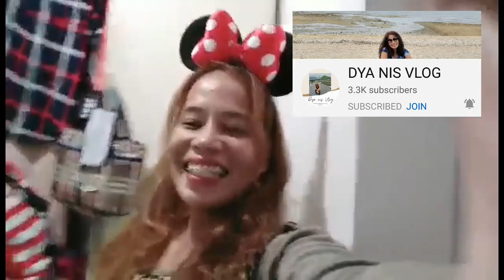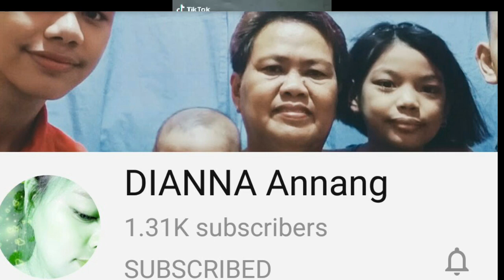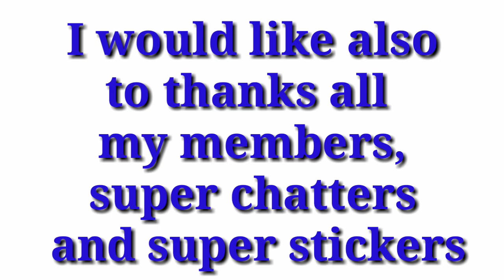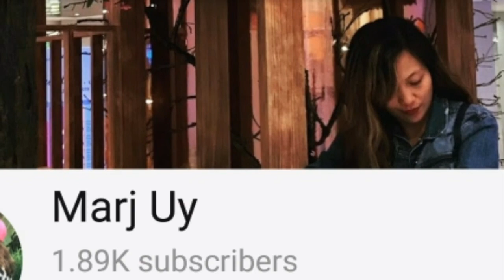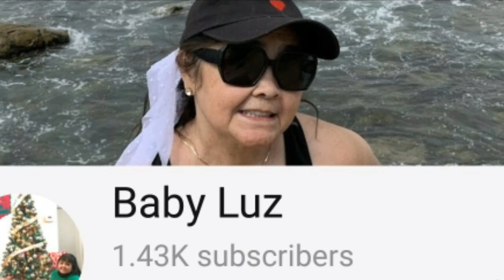Greetings videos of being Monetized Channel | Metikuloso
I would like to dedicate this vlog to all my teams/ groups for their unending support to each and everyone. Without you guys, monetization is not possible.
From, the buttom of heart, Thank you Thank you so much!